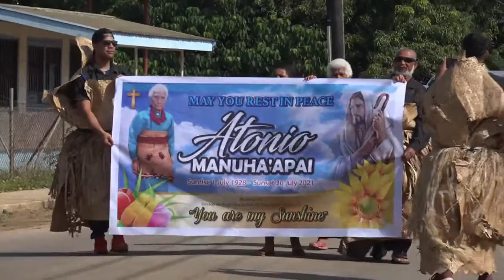In Loving Memory of 'Atonio Manuha'apai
Me'afaka'eiki 'o 'Atonio Manuha'apai

-Live from the Lapaha, Kingdom of Tonga